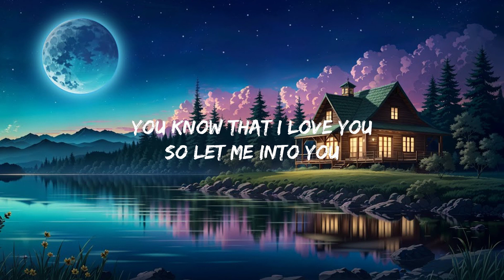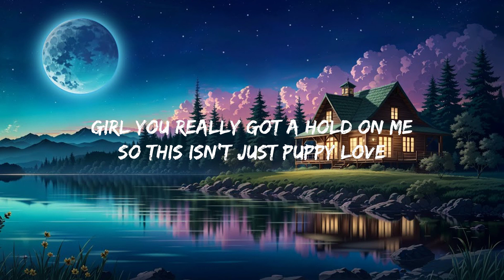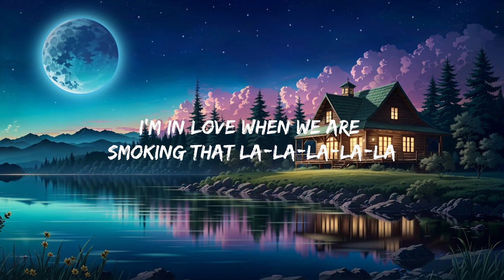Childish Gambino - Me and Your Mama (Lyrics) Hot Lyrics 2023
Childish Gambino - Me and Your Mama

(Lyrics):
[Intro]
I'm in love when we are smoking that la-la-la-la-la

[Chorus 1]
Let me into your heart

[Verse 1]
Can't stand it, backhanded
They wanna see us falling apart
You know that I love you
So let me into you
[Chorus 2]
(Do you really love me?
I'ma get you, girl, ahhh!)

[Verse 2]
This is the end of us
Sleeping with the moon and the stars
I know where you've been
You can see us far then near

[Chorus 3]
Oh, this ain't no bullshit
I really love you, girl
Oh, oh God

[Bridge]
Girl you really got a hold on me
So this isn't just puppy love

[Outro]
I'm in love when we are smokin' that
Oh my God, I
Let me in
Girl you really got a hold, woo!